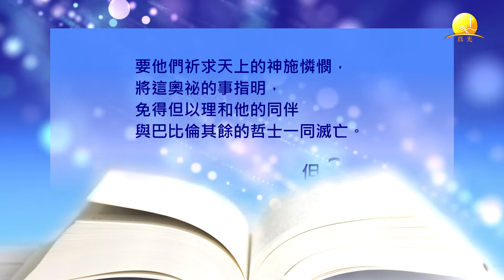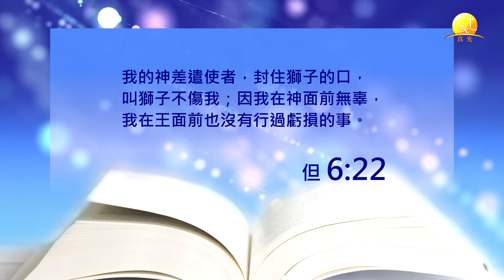聖經人物#02. 信靠神的但以理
聖經人物介紹 羅門牧師主持
第2講 經文：但以理書1,2,6章